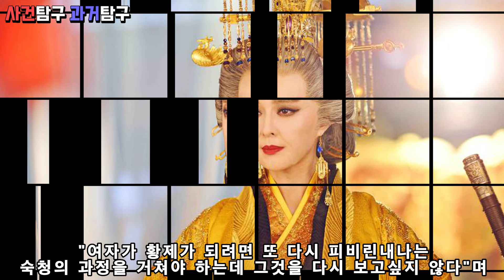당현종. 강력한 정적들을 모두 제거하고 황제가 된 인물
강력한 정적들을 모두 제거하고 황제가 된 인물이었지만
재위 초반엔 명군의 모습을 보였고
후반엔 암군이 되어버린 황제 당현종에 대한 이야기 입니다.

감사합니다!